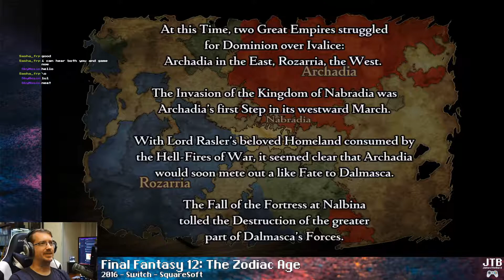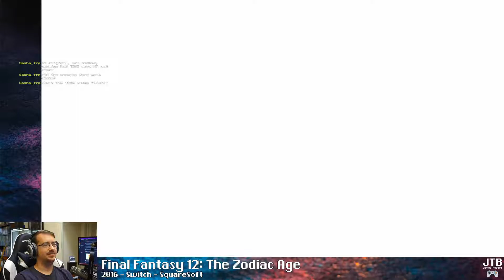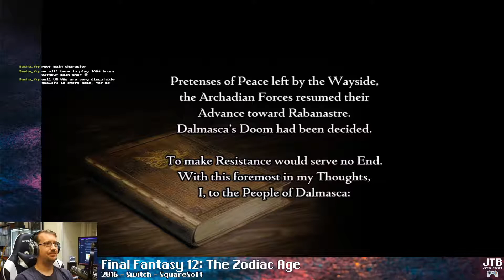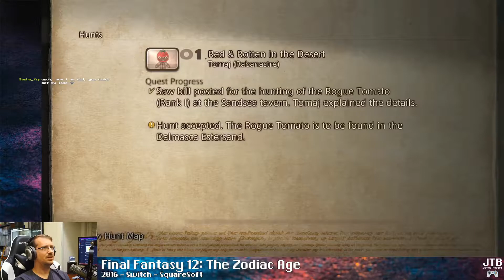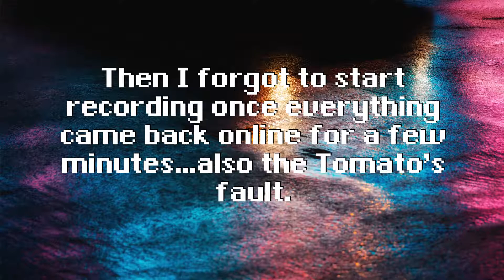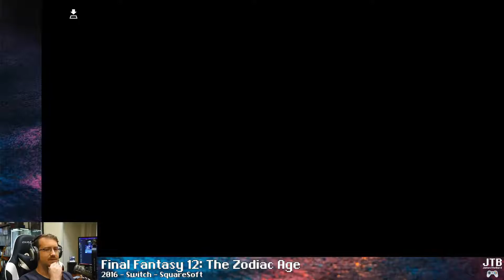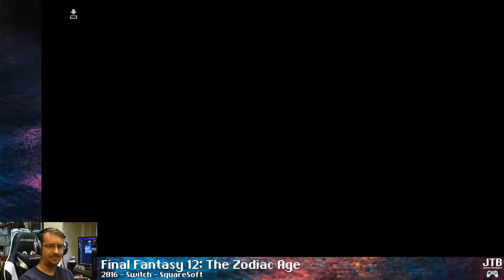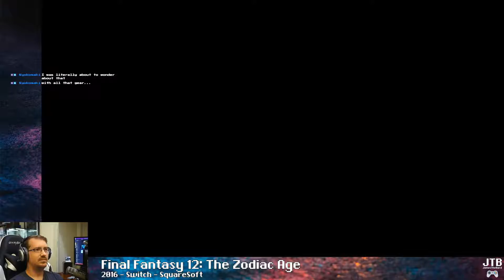Final Fantasy 12: We're Starting Anew! (Part 1)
Instead of getting gutted by Garuda last attempted playthrough, let's bring FF12 back to the modern era.  Armed with a Nintendo Switch and a fast-forward button, let's jump back on the horse and see where she takes us!